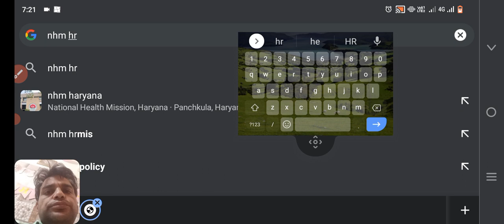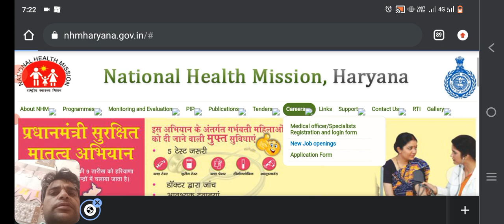NHM Haryana job update 1dec||NHM Haryana latest update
https:instagram.cominstantjankari?utm_medium=copy_link